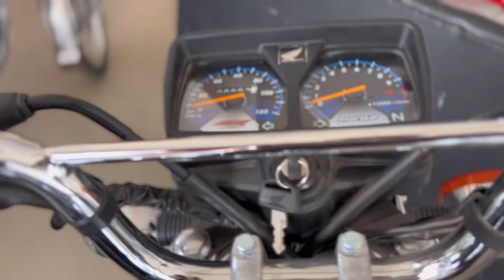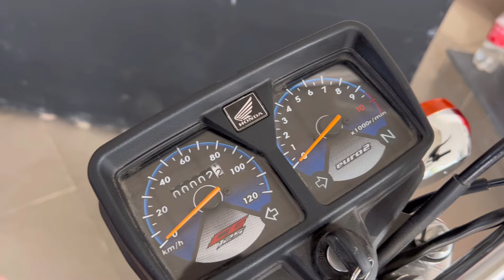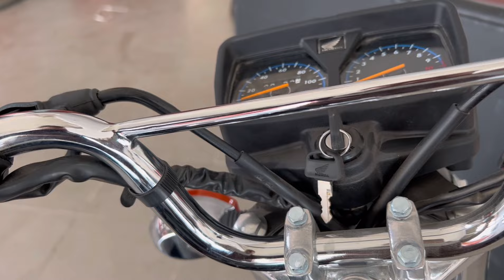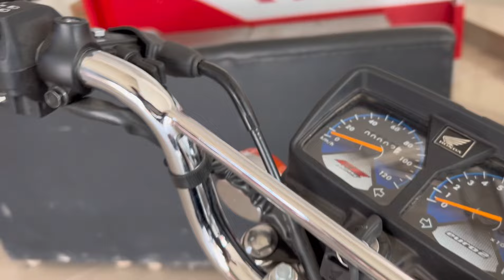Honda CG 125se Special Edition 2023 model black color Review | fuel average & price in Pakistan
Hey guys!
In this video I will let you know about the, Honda CG 125se Special Edition 2023 model black color complete Review | fuel average & price in Pakistan, changes and difference from last year model 2022.
much more is Yet to come ✌